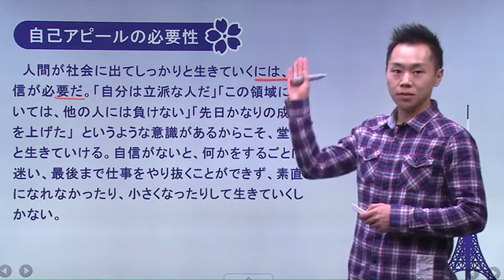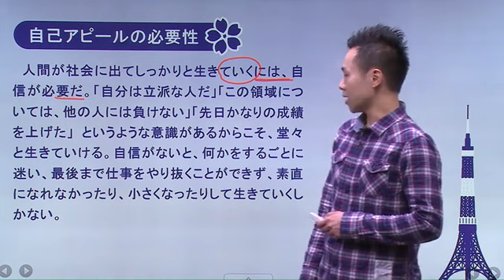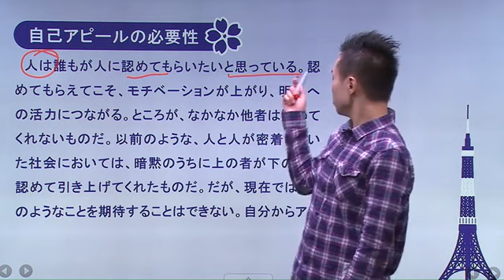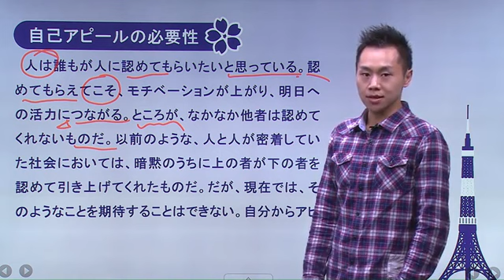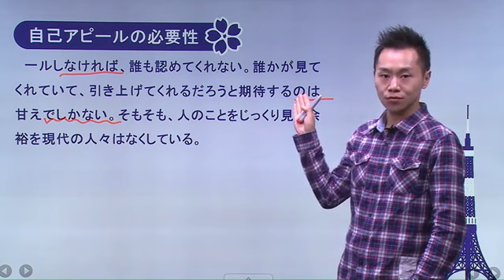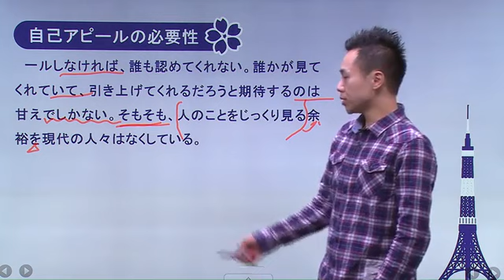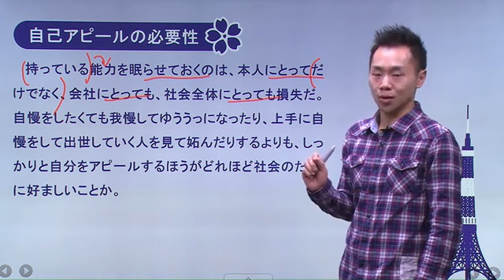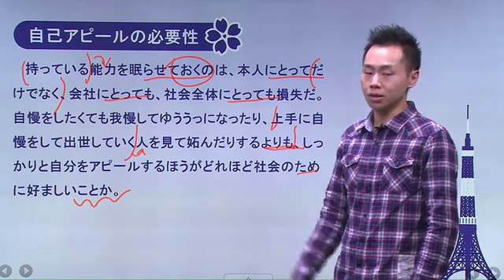新編日語3冊-第65講